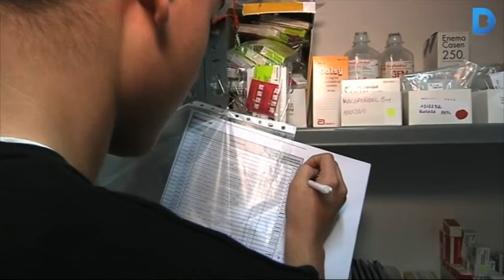Unes pràctiques a empreses motiven els alumnes dels instituts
Un projecte educatiu proposa que els alumnes amb dificultats per aprovar l’Educació Secundària Obligatòria facin pràctiques a empreses per incentivar-los a continuar estudiant. Dos instituts del districte, el Barri Besòs i Joan d’Àustria, participen en aquesta iniciativa impulsada pel Consorci d’Educació de Barcelona. Més informació